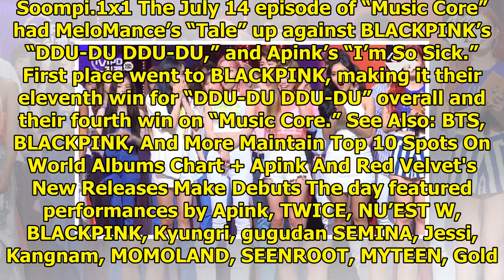BLACKPINK Takes 11th Win For "DDU-DU DDU-DU" On "Music Core"; Performances By TWICE, Apink, NU'ES...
BLACKPINK Takes 11th Win For "DDU-DU DDU-DU" On "Music Core"; Performances By TWICE, Apink, NU'EST W, And More
Display. Sharethrough. Soompi.1x1 The July 14 episode of “Music Core” had MeloMance’s “Tale” up agai...